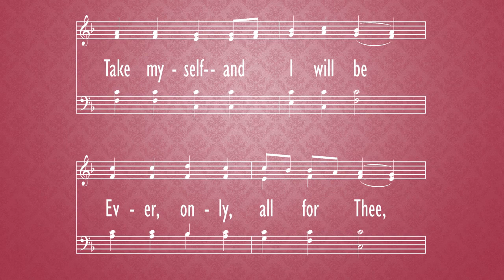Take My Life and Let It Be Consecrated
hymn,
Feb. 14,
2021,
Morning Worship,